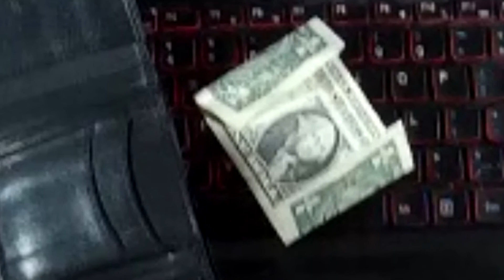why cubercubed doesn't have a 6x6...